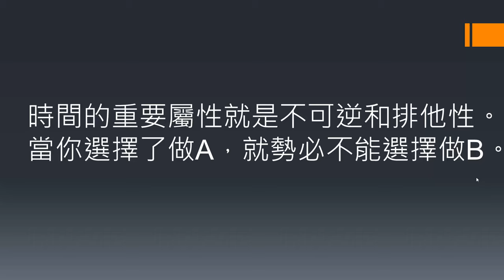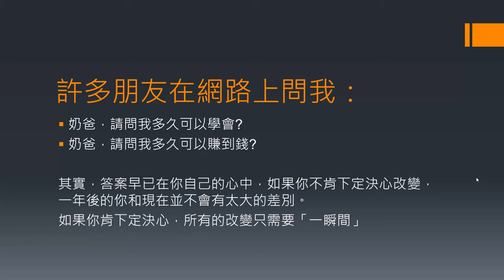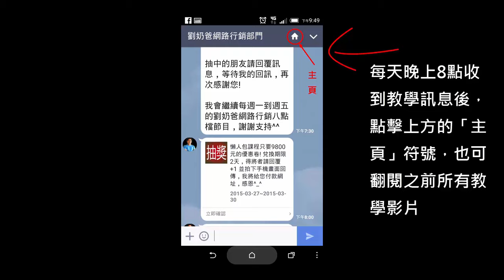網路行銷-控制自己的生活-20150526